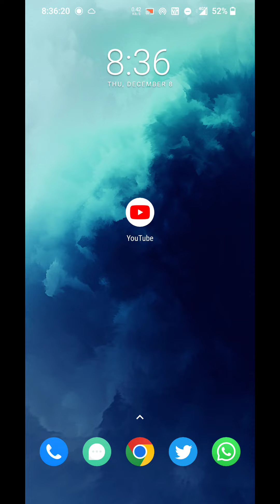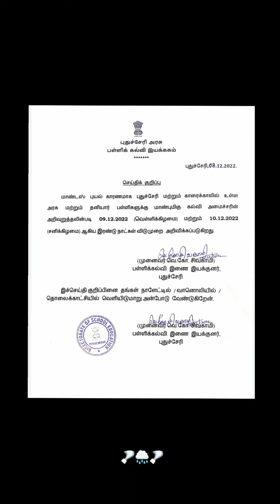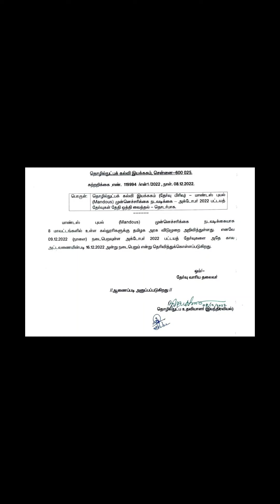கனமழை காரணமாக நாளை தமிழகத்தில் பள்ளி கல்லூரிகள் விடுமுறை | semester postponed polytechnic AU MU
LaptopNewsTamil2022 Todayupdate